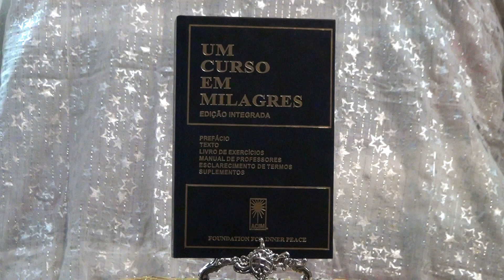Compartilhando a Alegria - Um Curso Em Milagres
Um Curso em Milagres - UCEM.
Grupo de Estudos para estudar e interpretar o Livro Um Curso em Milagres.
Reuniões presenciais e online. Participe !!
Informações 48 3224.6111 Whatsap 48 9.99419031.
Deixe o seu LIKE. É muito importante para manter ativo o canal.